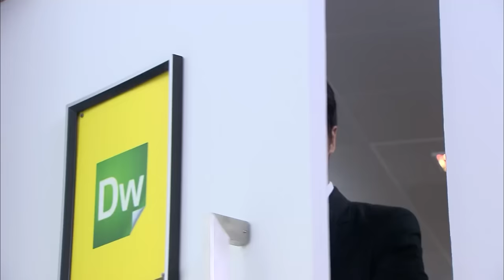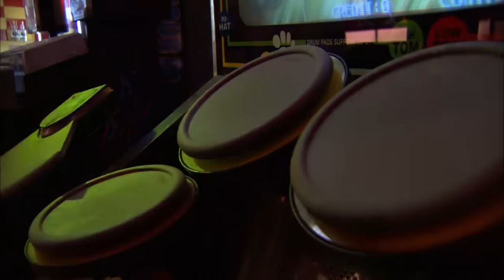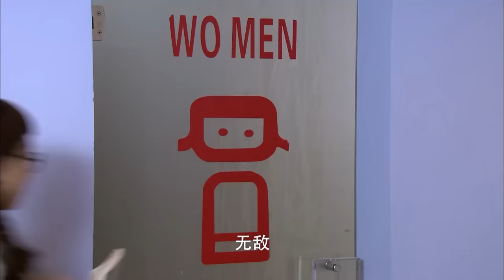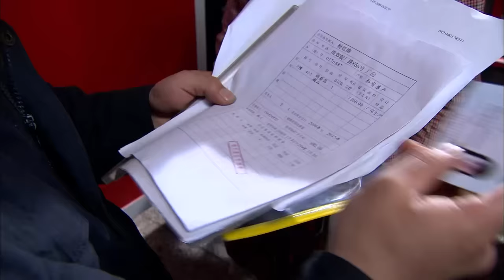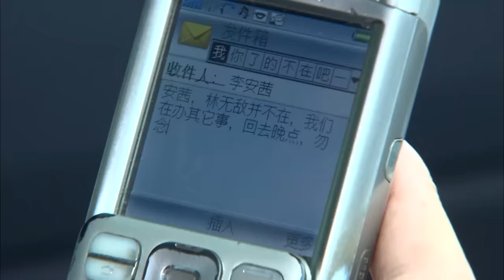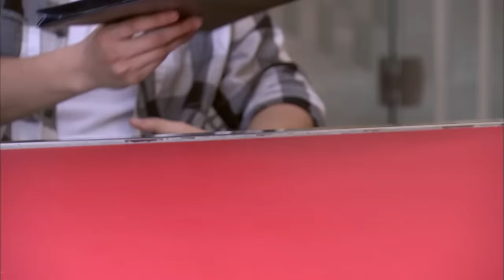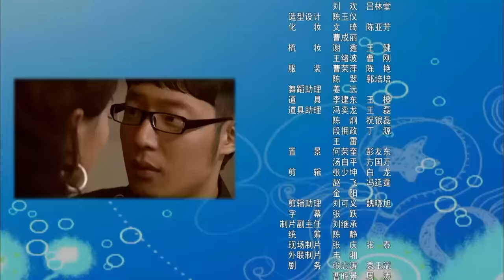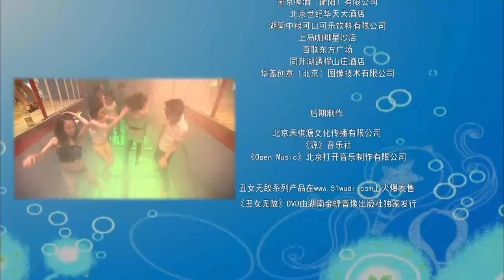【ENG SUB 第三季】如果总裁有爱情 When Boss Fall in Love 08丨情敌上线！灰姑娘逆袭得宠成宝贝，两大总裁上演夺嫡大战